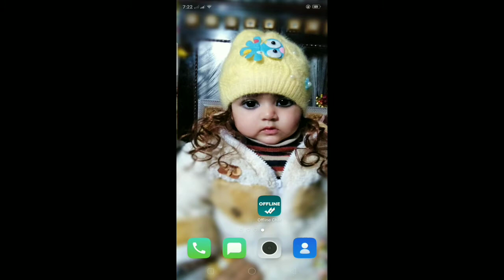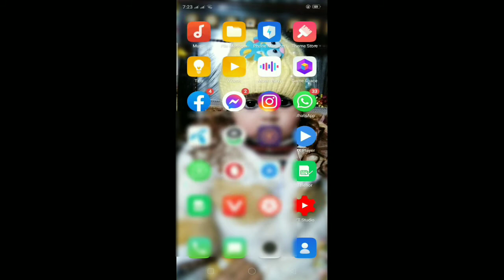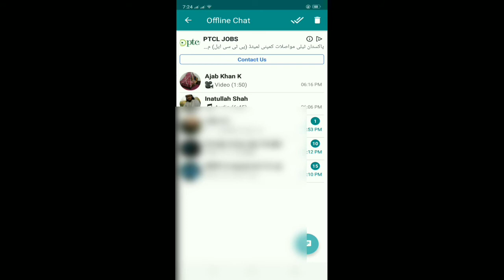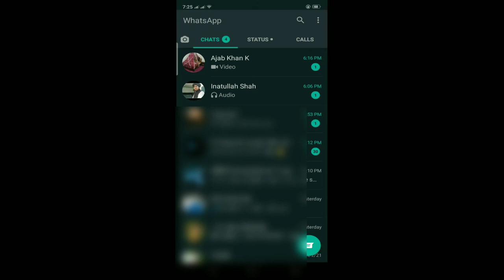How to show WhatsApp read messages unread / how to show myself offline on whatsApp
this video is very very helpful for those people who chatting on WhatsApp but don't wanna show online and also who wanna read WhatsApp messages but they want to show unread
Whatsapp message ko read Aur unread kaise kare